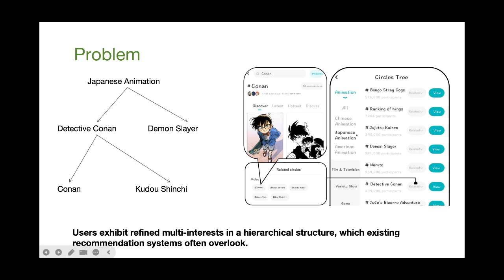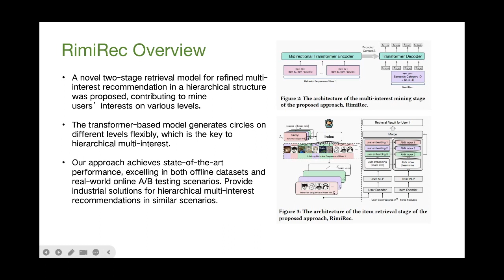[shp5227] RimiRec: Modeling Refined Multi-interest in Hierarchical Structure for Recommendation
"RimiRec: Modeling Refined Multi-interest in Hierarchical Structure for Recommendation

Haolei Pei, Yuanyuan Xu, Yangping Zhu and Yuan Nie"